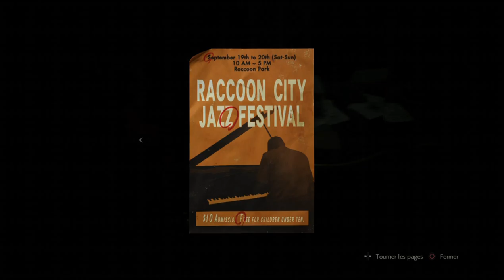R.E.S. 2 EP 10 {Gameplay pour HNSo 2}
Gameplay scénarisé pour Chaîne HNSo 2.

Any resemblance to real and actual names is purely coincidental.